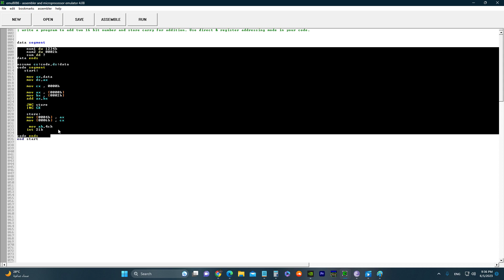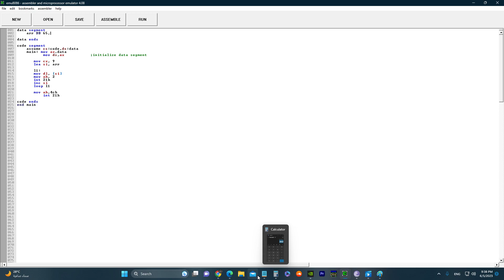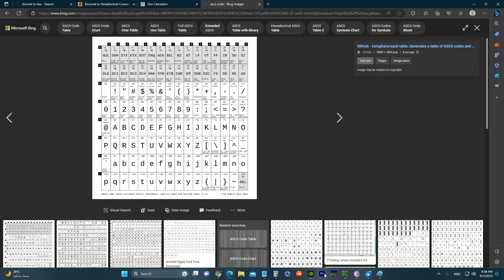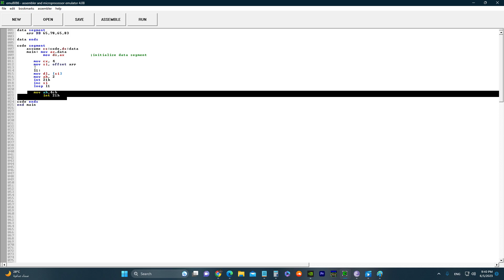emu8086 microprocessor Lab5 array